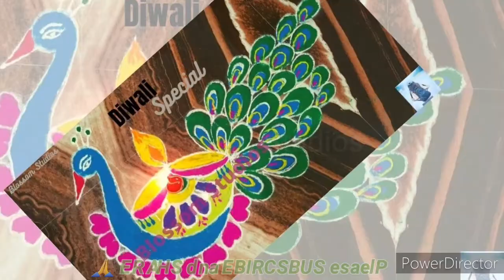Beautiful scenery Drawing with oil pastels. Oil pastels Drawing for Beginner..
Hello friends,
      It's a amazing Drawing of a scenery of a boys and a girl spend their time at evening. And This video will help to Beginners how to draw with oil pastels easily.
Blossom Studios